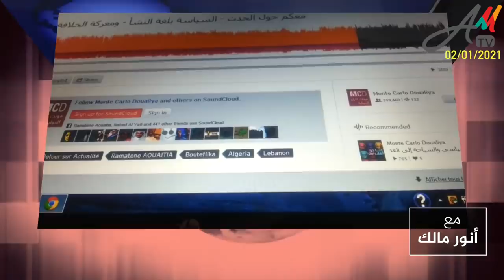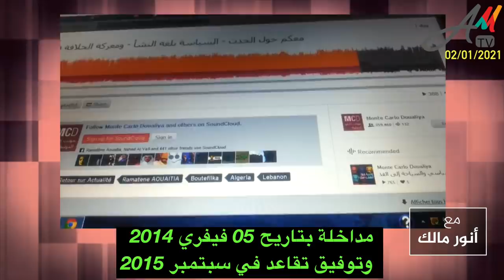الجنرال توفيق من العلبة السوداء لضباط فرنسا إلى عصابة بوتفليقة